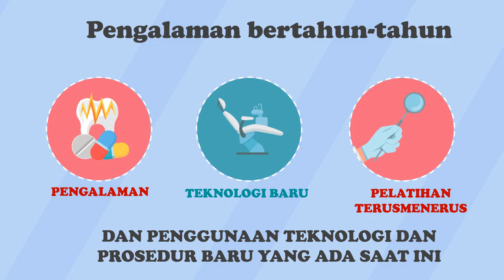Contoh Video Promosi Layanan Dokter Gigi Anak